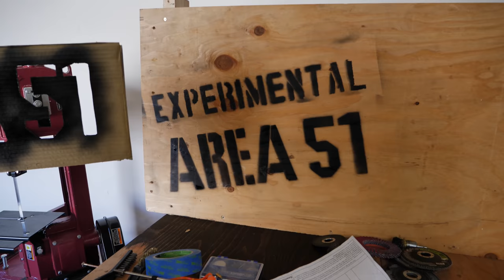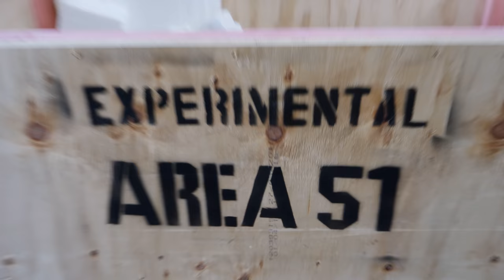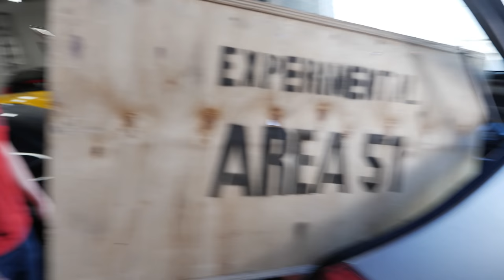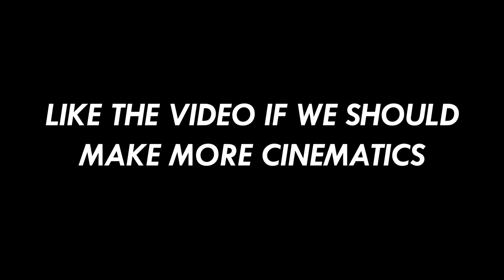Behind the scenes filming our Area 51 Crate video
Figured it would be fun to show the adventures involved with filming something more cinematic.